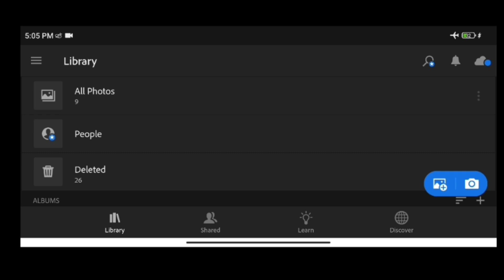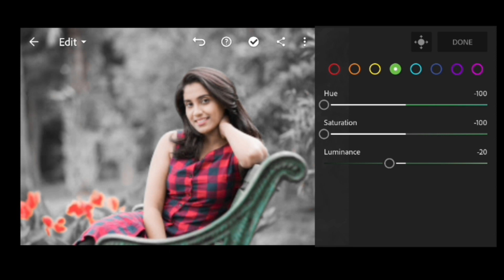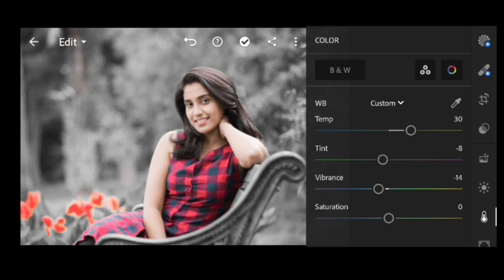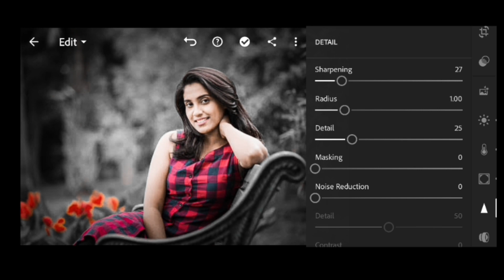Dark moody effect Lightroom photo editing 🔥🔥🔥🔥photoediting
gaming

 photo editing
Lr photo